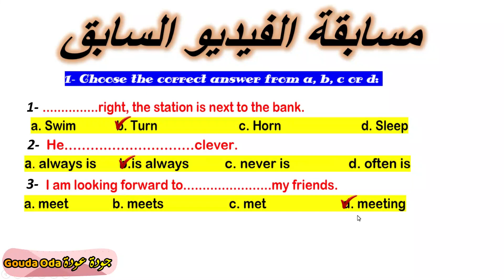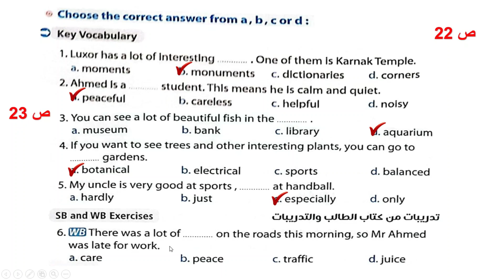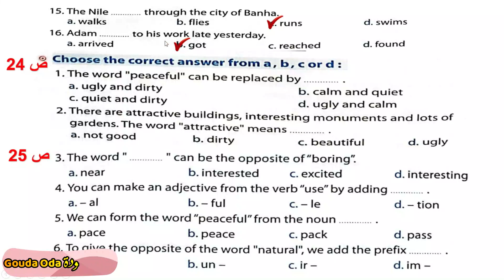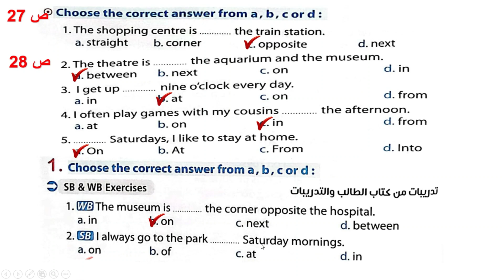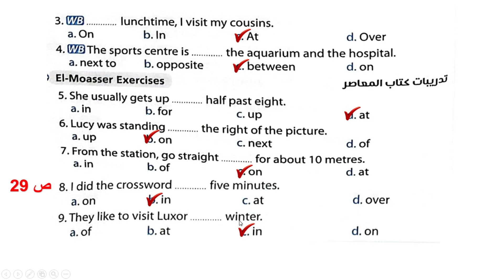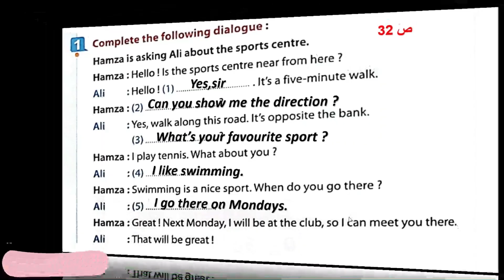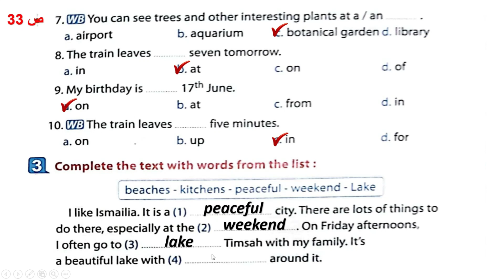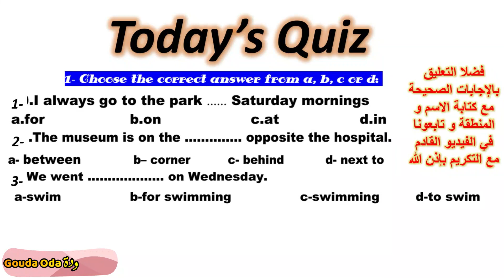ثالثة اعدادى حل اسئلة المعاصر اللغة الانجليزية الوحدة الاولى منهج حديث